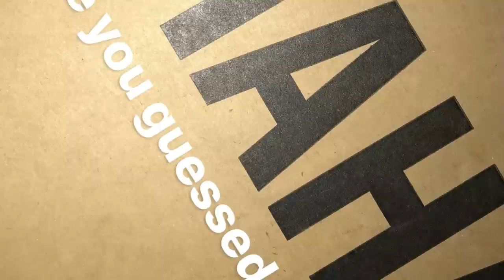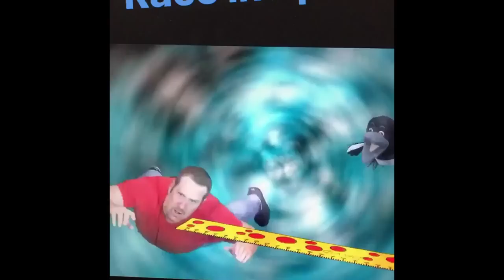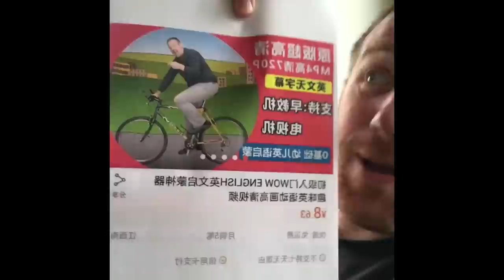Steve and Maggie's vlog | Episode 2 | 2017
Look and see what was going on in Steve and Maggie’s life in the second quarter of 2017.

You can find more stories, songs and English for kids
+ follow us on Amazon